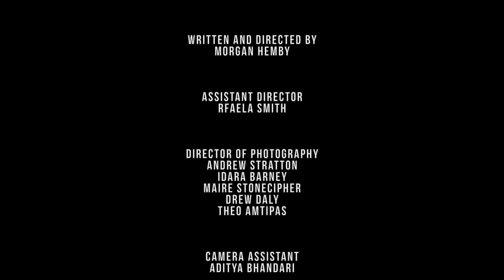NSLC/DWC Session 2 - Drew's "The Delivery"